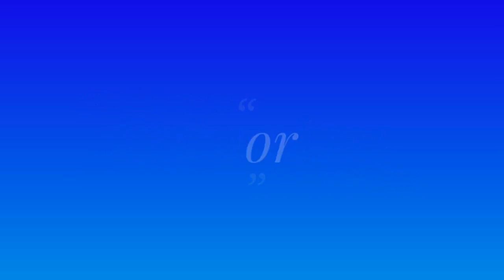Black Ops 3 - Der Eisendrache Attempt #7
Another attempt on Der Eisendrache on PS4 I will pass round 8!